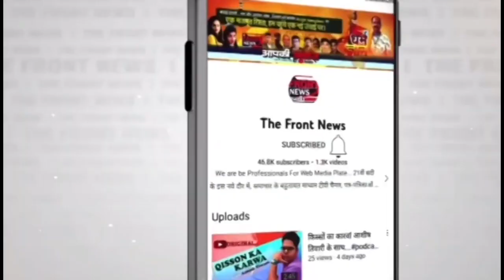Pm modi के आठ साल पर खान चाचा ने, यह क्या कह दिया ... सुनकर आप हो जाएंगे हैरान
👉 ध्यान दे :- इस चैनल पर चलने वाले वीडियो का मकसद लोगों को खबर और जानकारी देना हैं न कि किसी को ठेस पहुँचाना अगर किसी तरह का कोई शिकायत है तो कृपया पहले आप हमसे